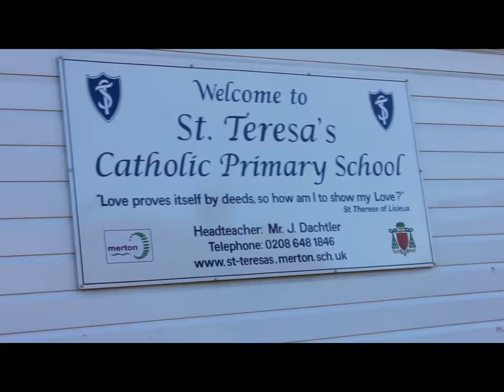St Teresa's Christmas Video 2016